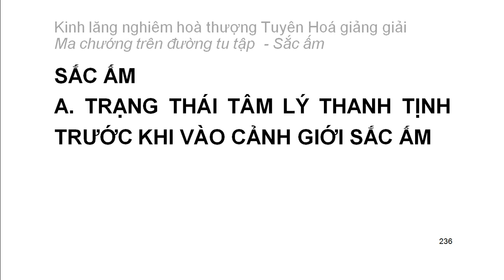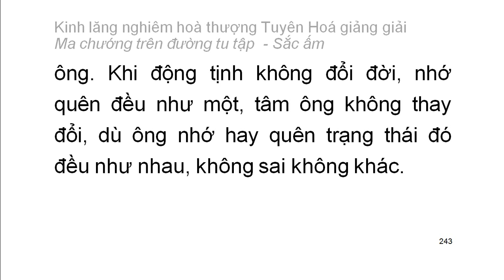[Ngũ ấm ma] Kinh Lăng Nghiêm - HT Tuyên Hoá giảng – Sắc ấm: A.Trạng thái tâm lý (13)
Mười cảnh giới của sắc ấm:
1. Tâm thoát ngạ
2. Nhặt trùng sán trong thân
3. Nghe tiếng thuyết pháp giữa hư không
4. Phật hiện thân
5. Sắc báu đấy hư không
6. Ban đêm như ban ngày
7. Thân không còn cảm giác đồng như cây cỏ
8. Biến thành cảnh giới chư Phật
9. Ban đêm nhìn thấy xa
10. Thấy thiện tri thức biến dạng không rõ nguyên nhân
Playlist trọn bộ:
Kinh lăng nghiêm hoà thượng Tuyên Hoá giảng giải: